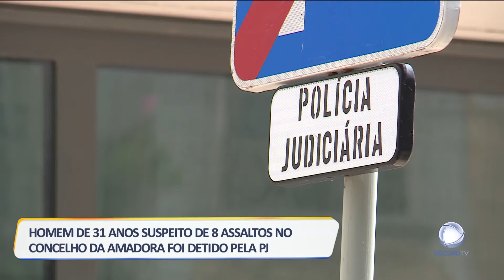Solitário armado da Amadora apanhado pela PJ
Foi detido o suspeito de pelo menos oito assaltos violentos e à mão armada na Amadora, ao longo dos últimos meses. O homem detido pela PJ está agora em prisão preventiva.